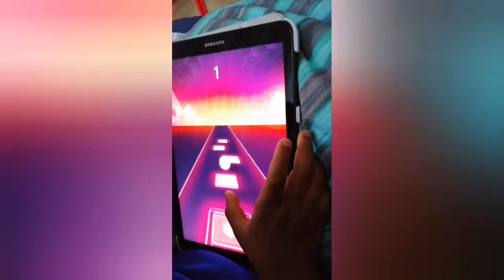JEUX ANDROID GRATUIT // Tiles Hop